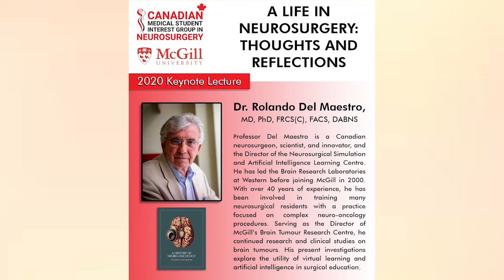A Life in Neurosurgery: Thoughts and Reflections by Professor Emeritus Del Maestro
Recap on our event with Professor Emeritus Del Maestro. Professor Del Maestro is a Canadian Neurosurgeon with 40 years of experience and the director of McGill's Brain Tumor Research Centre.